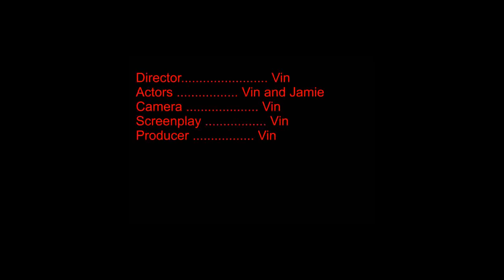VinTv Presents: Fashion Tips for Guys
After consulting with some of the hottest females on Earth in regards to men's fashion , I decided to do a VinTv and pass the knowledge on to you guys out there who can't find a women or get laid by one.